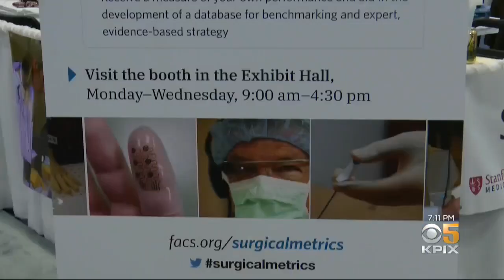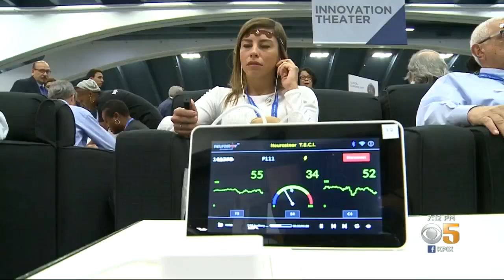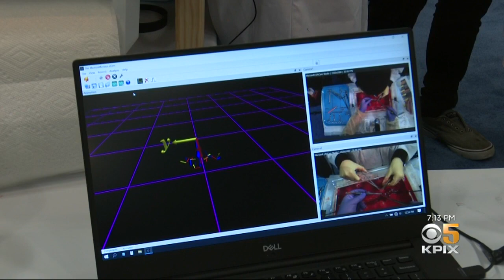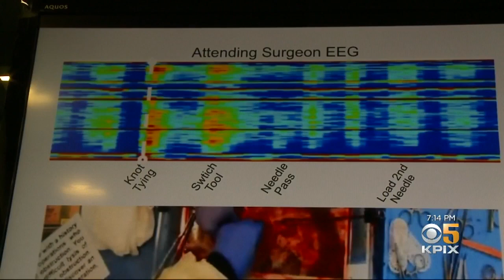Surgeons Test New Wearable Tech to Improve Operating Skills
A Stanford scientist and her team are using smart, wearable technology to help physicians improve the art of surgery. Juliette Goodrich reports. (11-14-19)